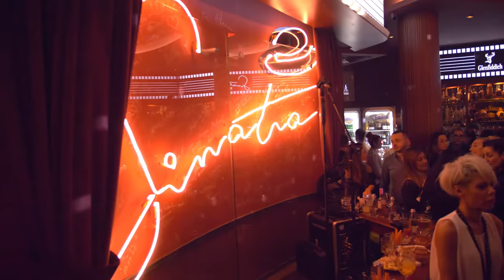PIANO BAR SINATRA SOFIA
PIANO BAR SINATRA SOFIA / RSVP:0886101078
Directed by: SH VIDEO​